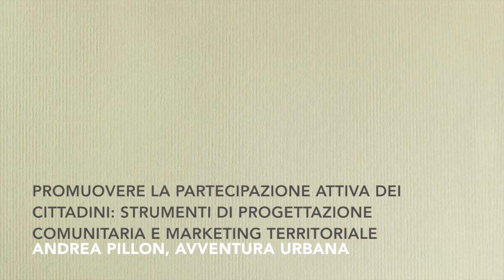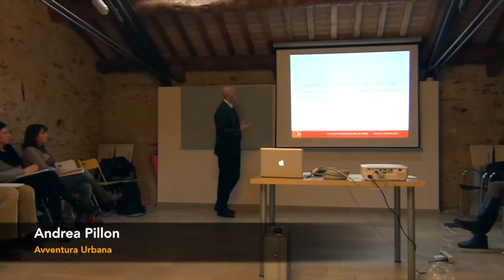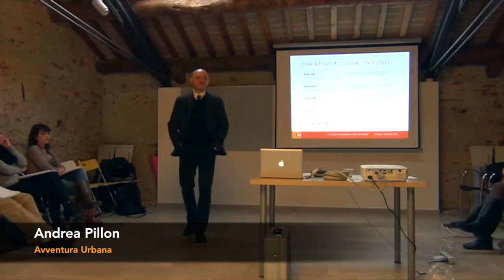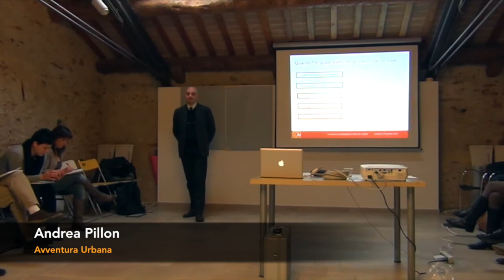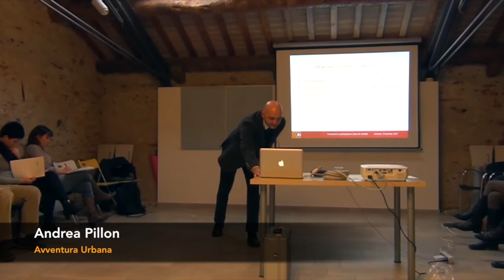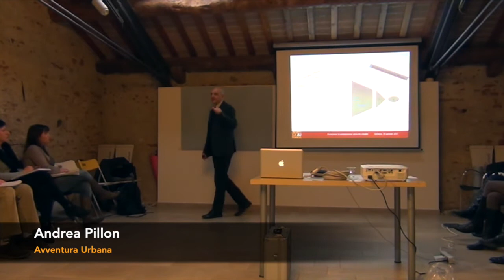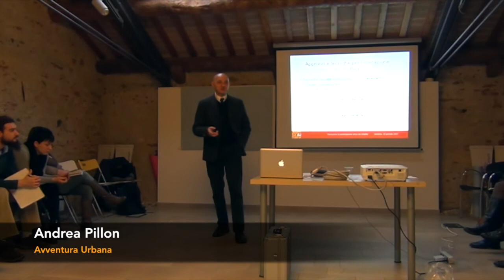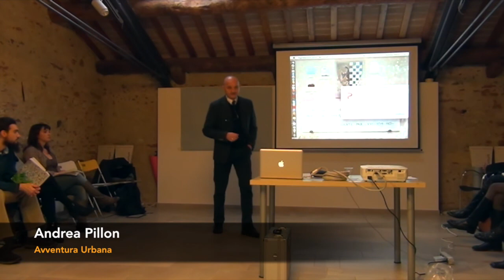Innovazione in Comune. Lezione di Andrea Pillon (Avventura Urbana)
Workshop "Promuovere la partecipazione attiva dei cittadini: strumenti di progettazione comunitaria e marketing territoriale".

Negli ultimi anni, il ruolo dei Municipi è fortemente cambiato. Sempre più, infatti, gli enti locali – per definizione quelli più prossimi al cittadino – si trovano non solo a garantire servizi, ma anche a interrogarsi su quali siano gli strumenti da adottare per dare al proprio territorio e alle comunità che lo vivono un futuro di benessere. In questo senso, ci si interroga su quali possono essere le architetture istituzionali, i nuovi patti sociali, le nuove tecnologie che mettano i Municipi nelle condizioni di essere soggetti protagonisti del territorio.  Questo percorso formativo intende, con un percorso di 10 workshop,  dare alcuni strumenti in questa direzione, affrontando a 360° alcuni dei temi centrali per la costruzione di una comunità integrata e sostenibile.